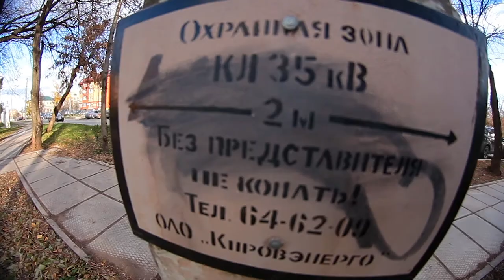Мишанчис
Lens: Samyang Fish-Eye CS 8mm F3,5